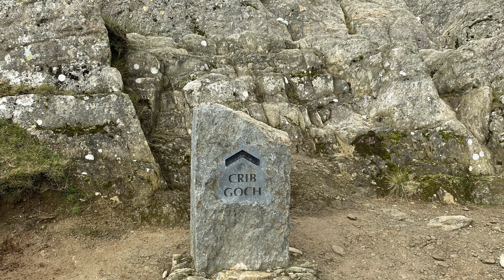Cambrian Way finish & my Welsh 3000, the build up.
September will be the month I finish my Cambrian Way but I’m adding the Welsh 3000 to the end for giggles 🤣